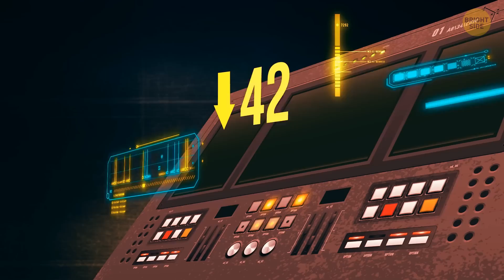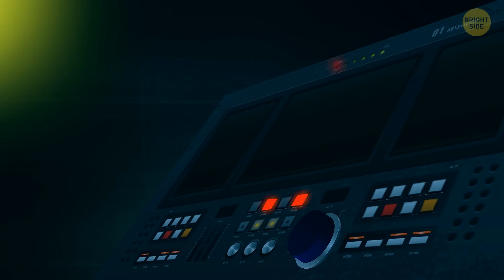Your Skin Is Made of Glass (Episode 3)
Do you know, what the largest organ of human body is? Its your skin! And imagine for a second that your skin could be made of glass! It'd be entirely transparent. Our skin protects us from microbes, helps to regulate body temperature, lets us feel different sensations. Would glass skin be able to do all of that? And how would we escape the danger of being broken?